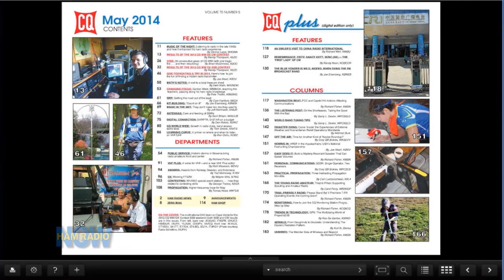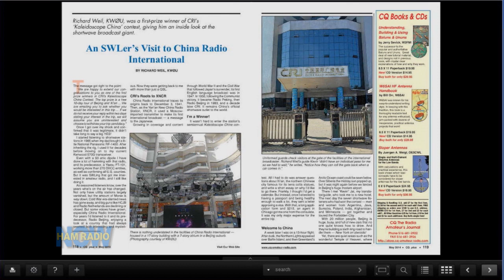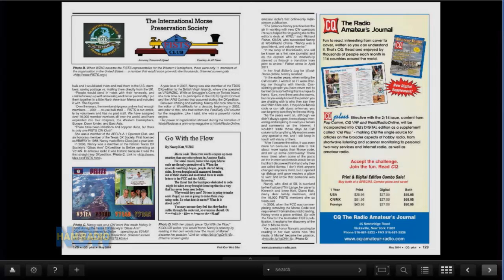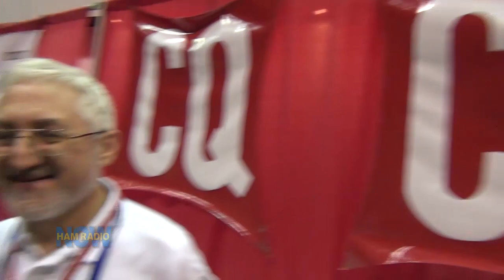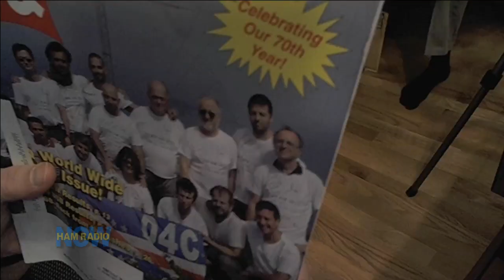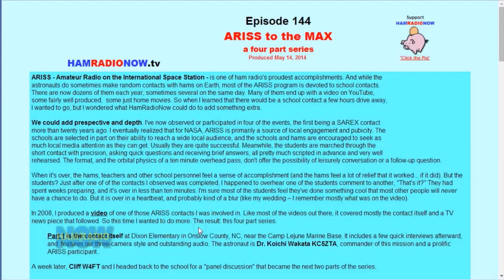Episode 145: CQ Made It to Dayton!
Here comes our Hamvention footage. Here Gary talks to Rich W2VU and Richard KI6SN, editors of CQ and CQ Plus, which (against all odds, or at least the odds offered by some of the hams who made comments on-line), is still in business and made it to Dayton. And a lot of banter between Gary and Cliff W4FT